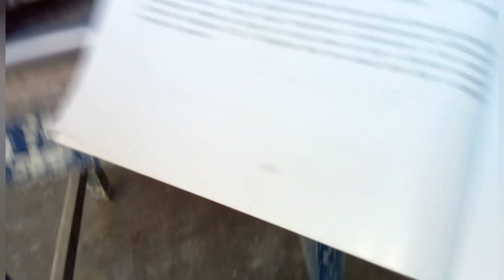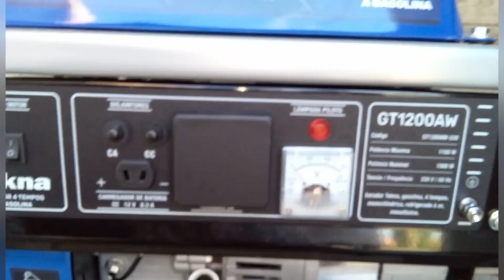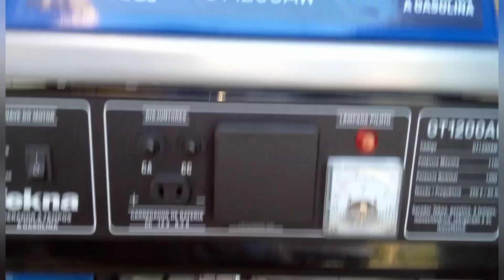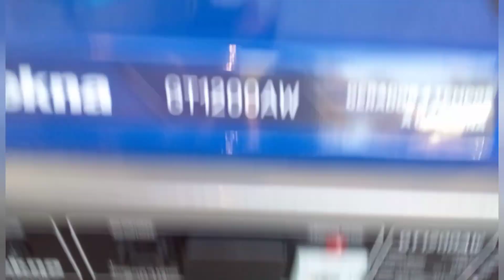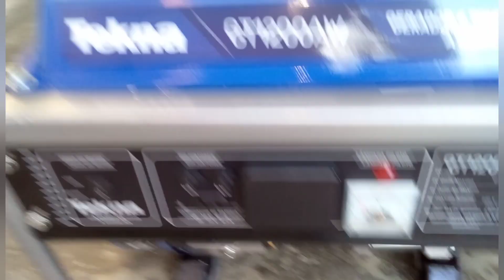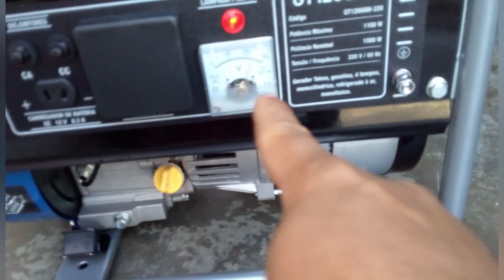Que óleo lubrificante colocar em um gerador 4 tempo e como ligar passo a passo.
Olhar ai pessoal como ligar um gerador de energia tekna de 1.100w novo pela primeira vez,  e qual óleo lubrificante colocar nele, quem gosta do vídeo deixe seus comentários seu joinha e se escrevam no canal pra receber novos video.